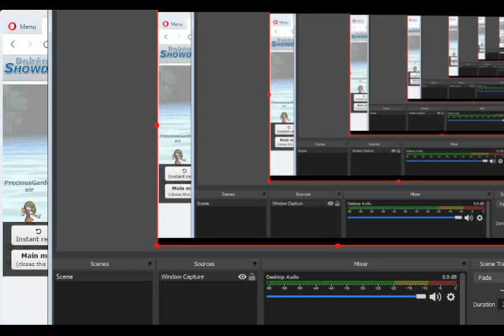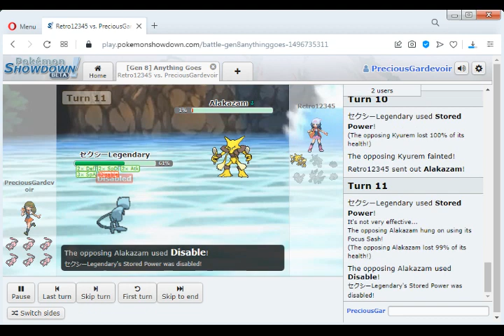SHE COULD HAVE WON POKEMON SHOWDOWN